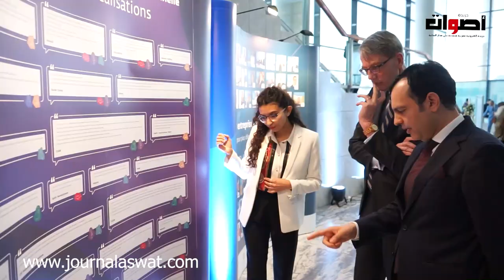لقاء تواصلي بحضور الوزير يونس سكوري حول دور المرأة وادماجها في المقاولات وسوق العمل